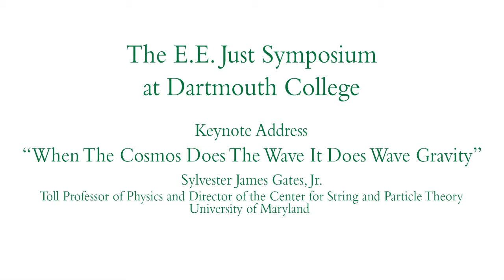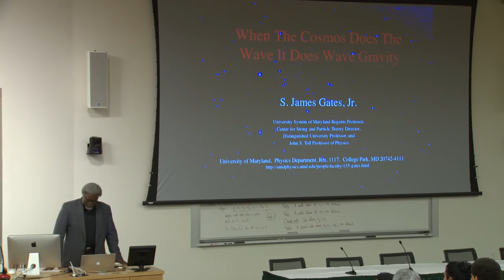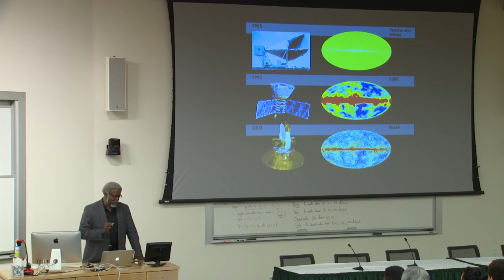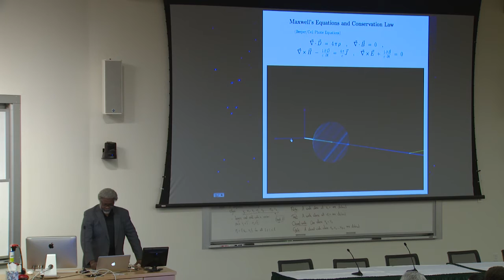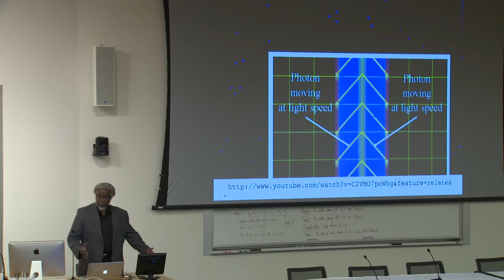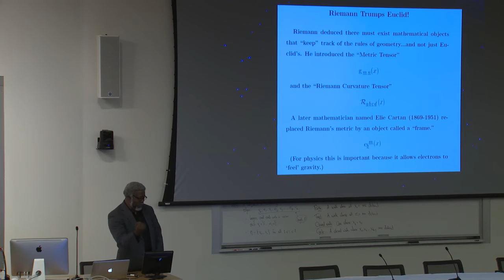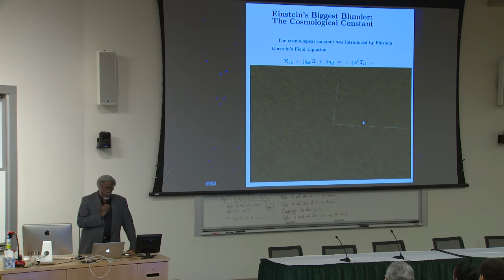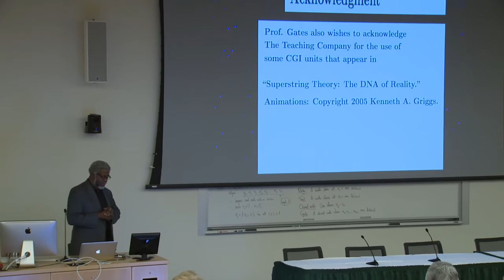2014 E.E. Just Symposium - When The Cosmos Does The Wave It Does Wave Gravity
The 2014 E.E. Just Symposium at Dartmouth College presents
Jim Gates, Keynote Address: When The Cosmos Does The Wave It Does Wave Gravity

Sylvester Jim Gates is the Toll Professor of Physics and Director of the Center for String and Particle Theory at the University of Maryland in College Park. He serves on President Obama's Council of Advisors on Science and Technology. He is the recipient of the Nation Medal of Science and the Mendel Medal. He is elected to the American Academy of Arts & Sciences, the American Philosophical Society and the National Academy of Sciences.

The E.E. Just Symposium at Dartmouth College celebrates the spirit of scientific courage and interdisciplinary research, epitomized by E.E. Just's scientific contributions. Ernest Everett Just was the pioneering African-American scientist who graduated from Dartmouth College in 1907. The E.E. Just Symposium is a multiple day workshop that brings together a group of world-renowned scientists, technologists, Dartmouth students and Alumni to engage in discussions and collaboration on topics at the frontiers of interdisciplinary scientific topics. Special thanks to the Dean of Faculty office and the Provost for their financial support of the symposium.